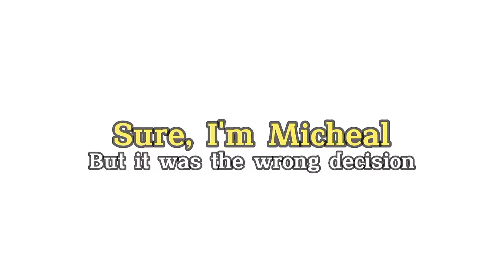• Do Re Mi〈 GCMV 〉- By: Jimon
• Gacha Noen
• Capcut
• Ibispaint
• Alight Motion
• Cute cut

🥂 If you have any questions, please be polite and I'll answer them in the comments.